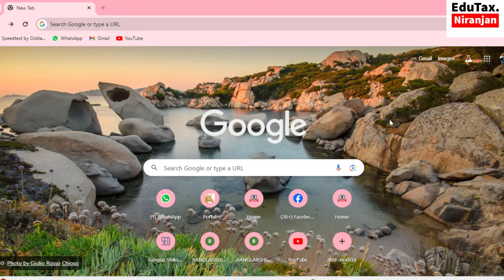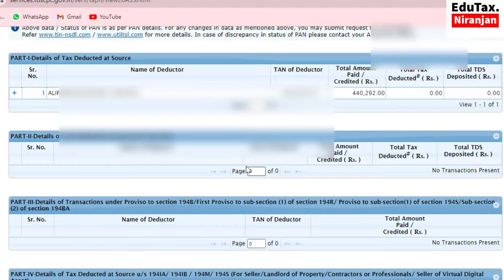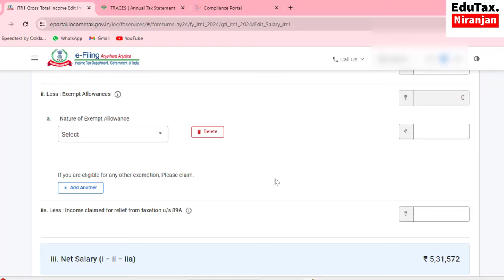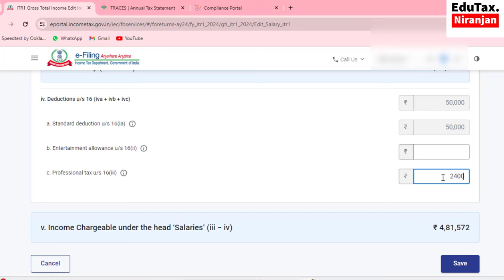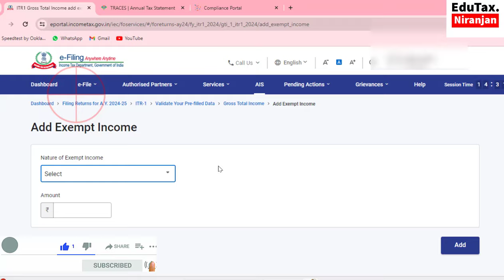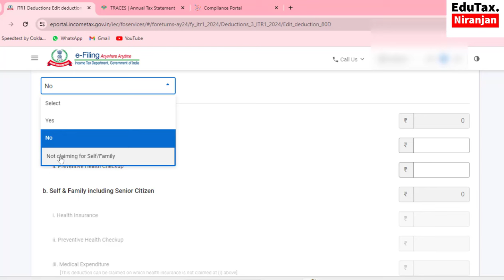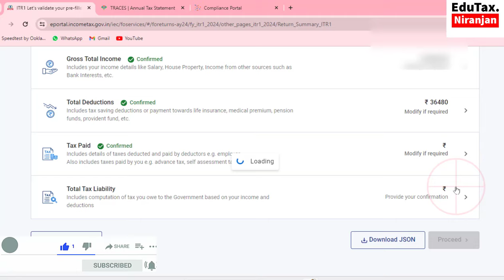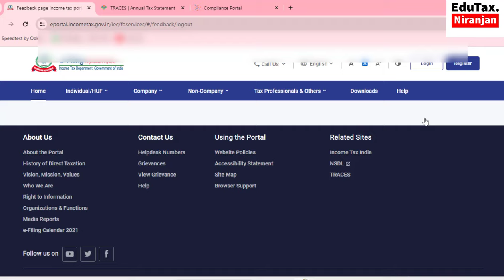Income Tax Return Filing(ITR 1) Online live AY 24-25, Step by step | How to file ITR 1 , AY 24-25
ইনকাম ট্যাক্স রিটার্ন অনলাইন ফাইলিং প্রসেস।AY 2024-25, লাইভ।ITR 1